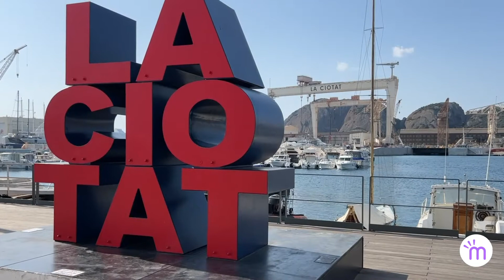Chloé Zaied - Directrice générale de Hynova Yachts présente Hynova, le bateau à hydrogène